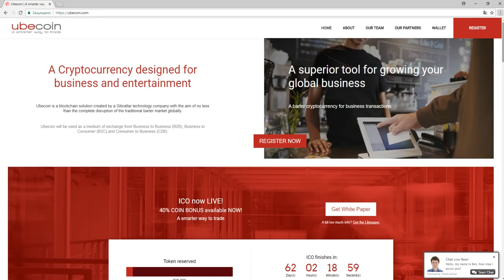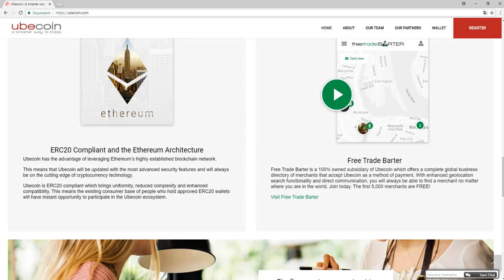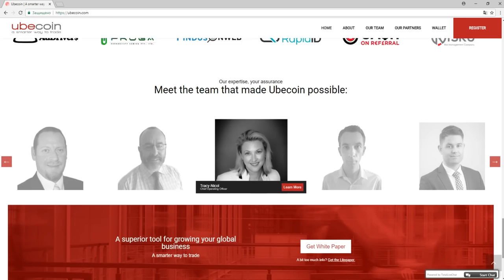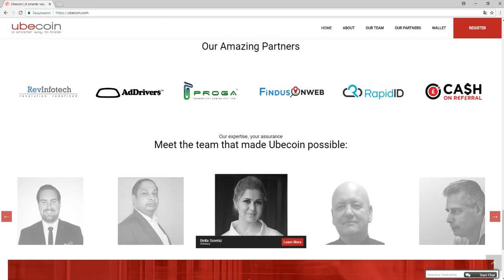Обзор Проекта UBECOIN (UBE)